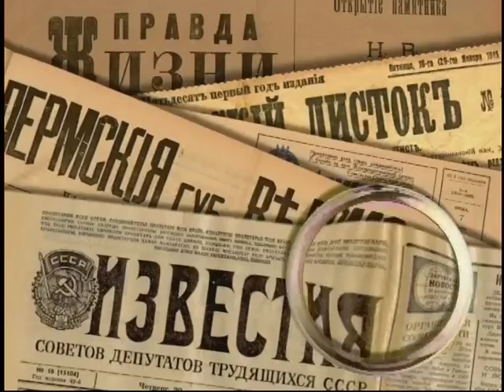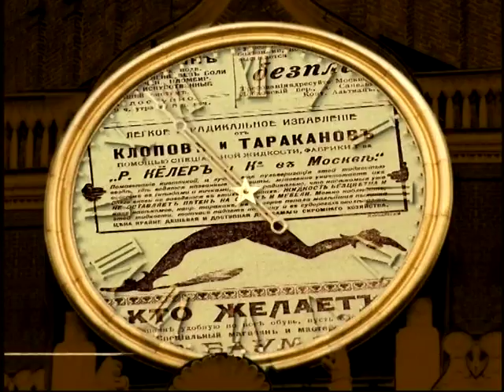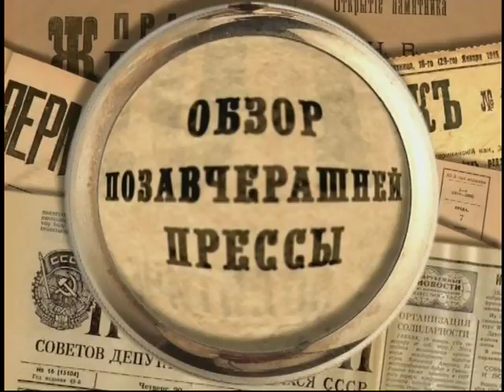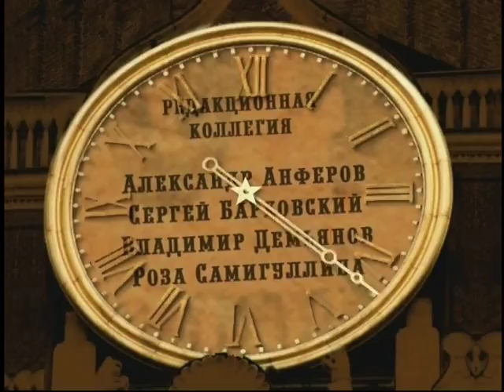5 августа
365 дней ТВ представляет | Обзор позавчерашней прессы | Выпуск № 127
5 августа

Программа дает обозрение российской прессы за 300 лет существования. Обзор газет и журналов на данную дату. 5 августа.